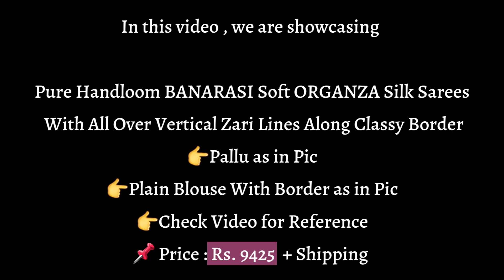Pure Handloom BANARASI Soft ORGANZA Silk Sarees | Krithi's Fashionista | 8885711369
Pure Handloom BANARASI Soft ORGANZA Silk Sarees

With All Over Vertical Zari Lines Along Classy Border

👉Pallu as in Pic

👉Plain Blouse With Border as in Pic